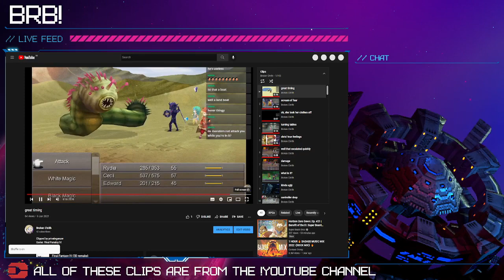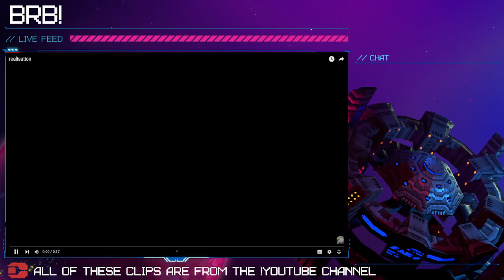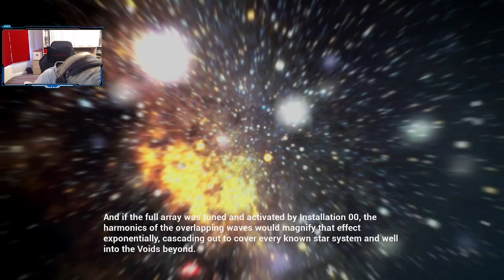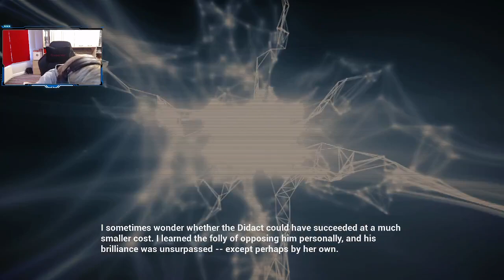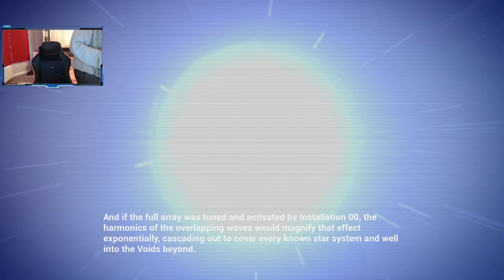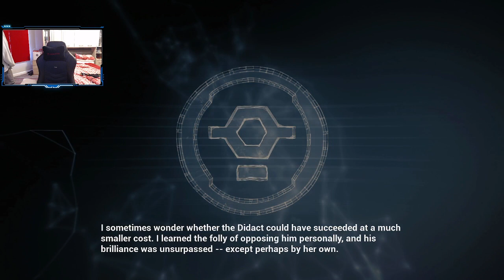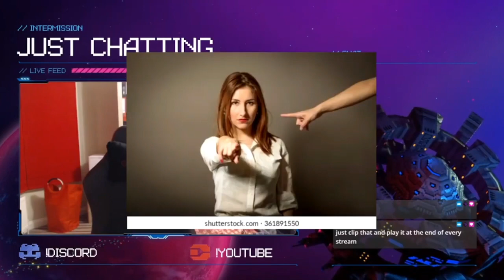Twitch Vod - 11/05/2022 - Halo 1 with Bast! - Day 2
Games played:
Halo Combat Evolved (Halo: Master Chief Collection)

► MUSIC
Evan King - Thermal, Fluoride and 20XX.